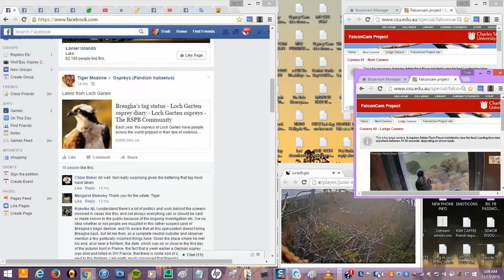NSW Peregrine Falcons 11.11.15 655pm Bula delivered prey and feed Walga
located Charles Sturt University
Diamond and Bula parents
Eyas- Tumble oldest,Walga, and Tardy youngest